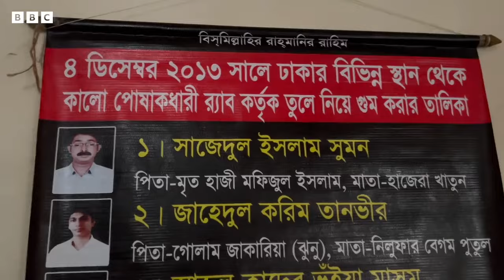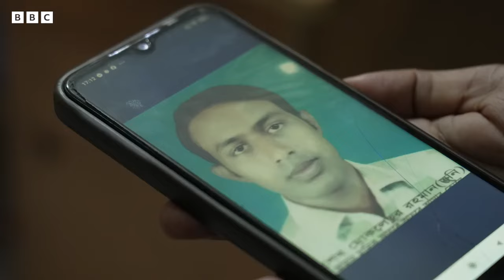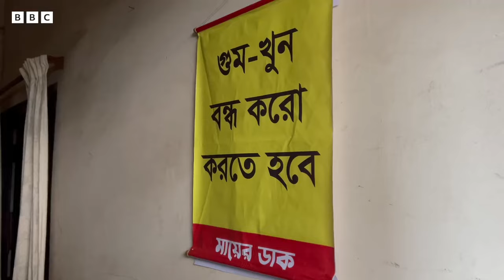মাইকেল চাকমা। Michael Chakma । গুম হওয়া থেকে মুক্তির পর বিবিসি বাংলাকে দেওয়া স্বাক্ষাৎকার।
২০১৯ সালের ৯ এপ্রিল ঢাকার কল্যাণপুর বাস স্ট্যান্ডের বিপরীতে অবস্থিত সোনালী ব্যাংকের সামনে থেকে ইউপিডিএফ নেতা মাইকেল চাকমাকে তুলে নেওয়া হয়। ছাত্র-জনতার আন্দোলনের মুখে আওয়ামী লীগ সরকারের পতনের এক দিন পরে ৬ আগস্ট ‘আয়নাঘর’ থেকে মুক্তি পান মাইকেল চাকমা। তুলে নেওয়ার প্রায় সাড়ে ৫ বছর পর তাকে চট্টগ্রামের মিরসরাই উপজেলার একটি জঙ্গলে হাত ও চোখ বেঁধে ফেলে রেখে যাওয়া হয়। বিস্তারিত পড়ুনঃ

নোটসঃ ভিডিওটি বিবিসি বাংলাকে দেওয়া তার স্বাক্ষাৎকারের। জনস্বার্থে এটি এই ইউটিউব চ্যানেলে আপলোড করা হলো।